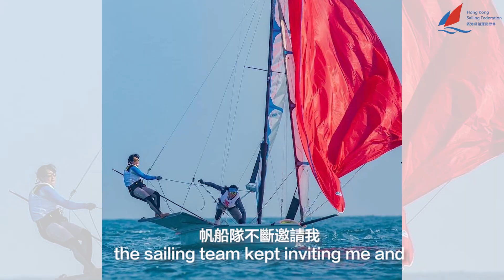【一人一故事】蔡穎姿：香港人都可得到同樣的成績 【One Sailor One Story】Sandy：Hong Kongers can also reach the same achievement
【一人一故事】蔡穎姿：我想讓人看到香港人都可以得到同一樣的成績

自十多歲開始成為香港滑浪風帆隊代表的蔡穎姿（Sandy），因為成績未能達到最理想，毅然退役選擇退役。機緣巧合之下加入帆船隊，成為49er FX隊的主力隊員之一。看似無驚無險順利過渡的歷程，背後負出了多少努力？在擁有較多混血兒、外國血統的香港帆船代表隊，她有着怎樣的決心為香港人爭光？

特別鳴謝Panda Man協助拍攝

【One Sailor One Story】Sandy Choi: I want to show others that Hong Kongers can also reach the same achievements.

Sandy Choi, who has been the representative of the Hong Kong Windsurfing Team since she was a teenager, resolutely chose to retire because her performance was not up to her ideal level. By chance, she joined the sailing team and became one of the main players of the 49er FX team. How much effort has been put in behind the seemingly smooth transition process? With a higher ratio of Eurasians and foreign athletes in the sailing national team, what kind of determination does she have to win glory for Hong Konger?